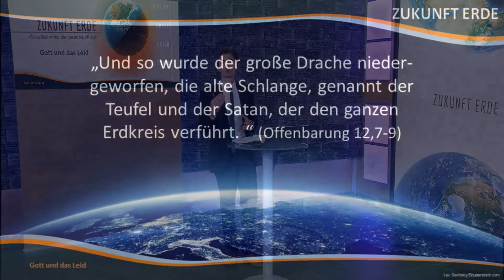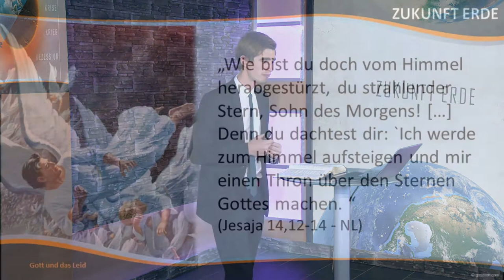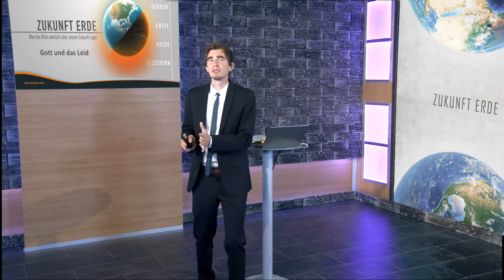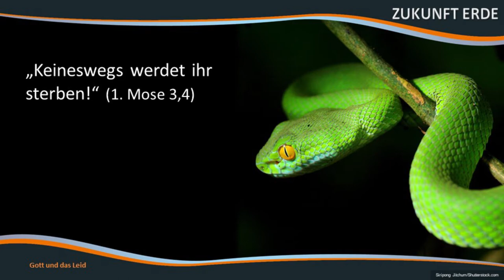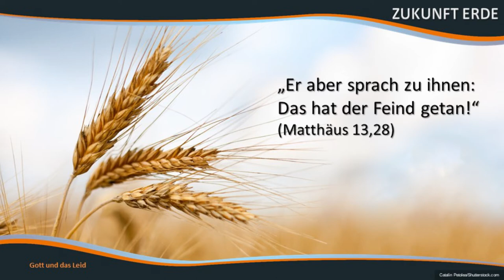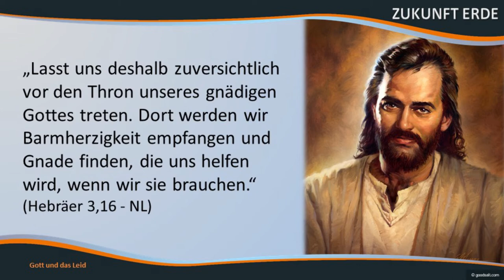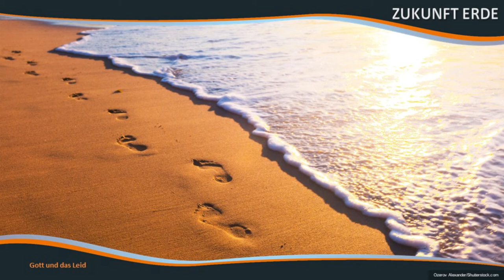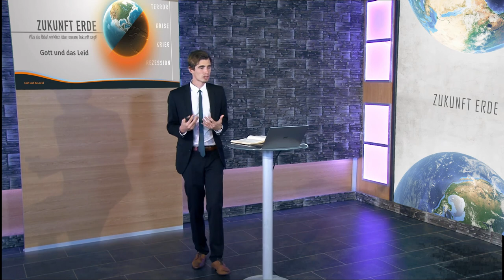Zukunft Erde: 3. Gott und das Leid.